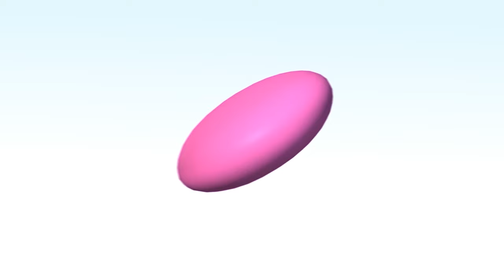La canción de los helados | Little Baby Bum | Moonbug Kids Learn English & Karaoke Time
🎉Welcome to FUN KARAOKE TIME🎉
Let's sing together with our best sing-a-long videos!!!
You can enjoy learning English by singing out loud!!!

Bienvenido a la HORA DIVERTIDA DE KARAOKE
¡Cantemos juntos con nuestras canciones subtituladas!
¡Aprende inglés cantando!

✨Picked Brand✨
- Little Baby Bum -

🎤Let's Sing🎤
0:00 La canción de los helados
01:25 Ice Cream Song